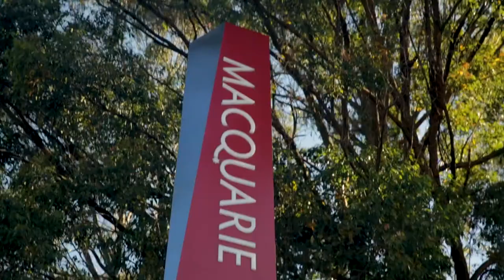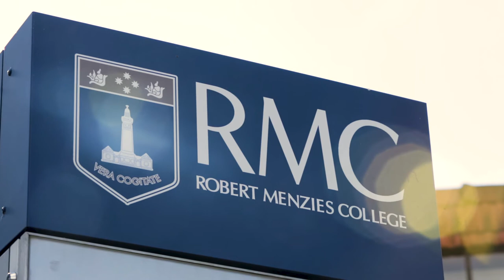Macquarie University Student Accommodation: Introduction to Robert Menzies College (RMC)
Are you looking for an on-campus accommodation at Macquarie University?

Do you want to live in a community of students with meals provided and bills included?

Would you like to enjoy a free access to Macquarie University Sport and Aquatic Centre and free parking whilst completing your study?